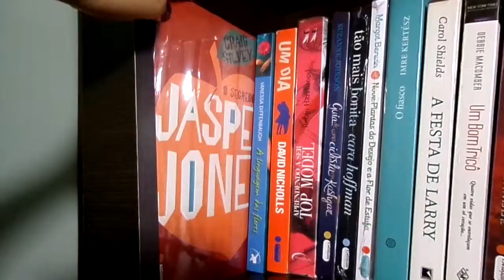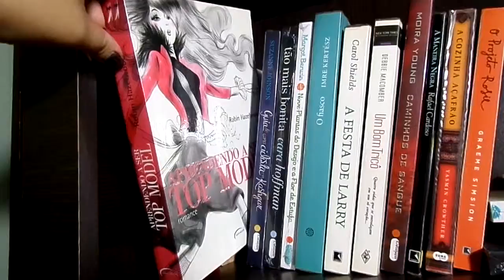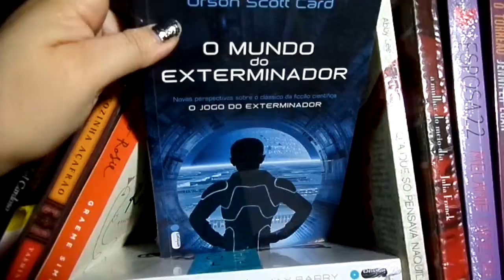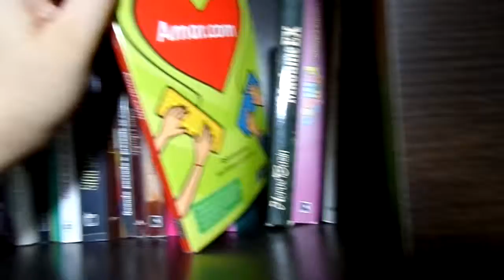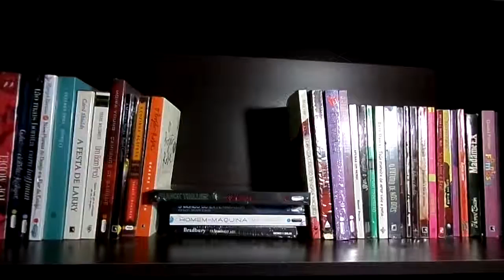Book Shelf tour (detalhado parte 1) - Romances e Ficção Científica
Comecei uma sequência de vídeos mostrando minha estante de livros detalhada, mostrando cada livro.

Pretendo postar um por semana

Neste mostro a prateleira onde predominam romances e ficção científica